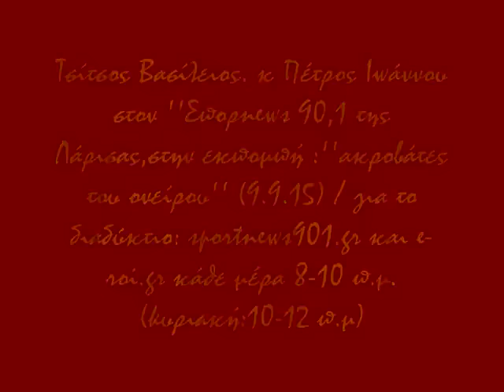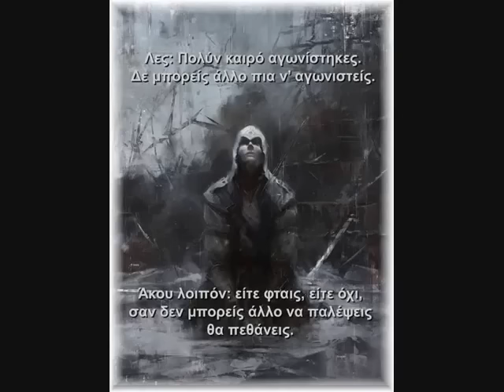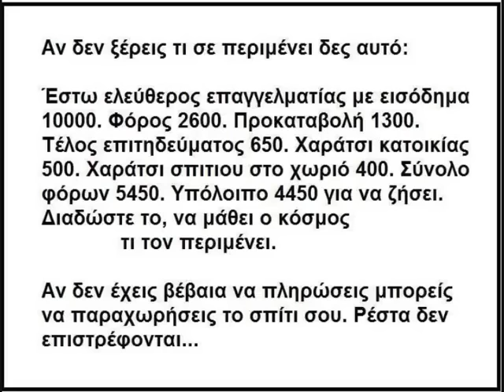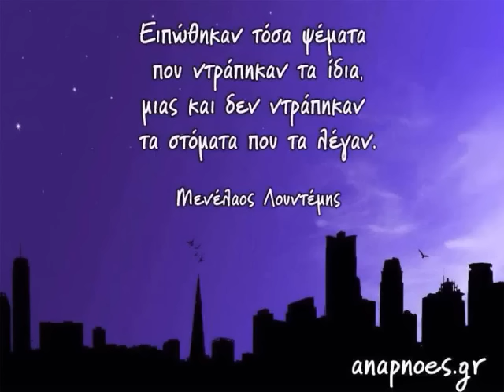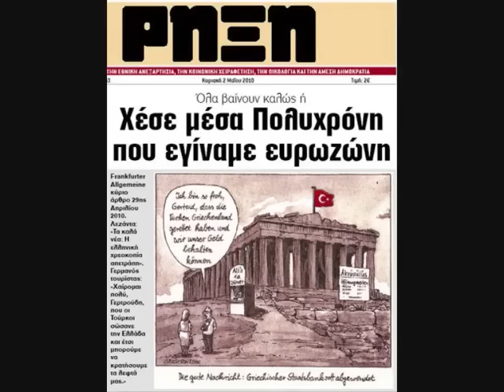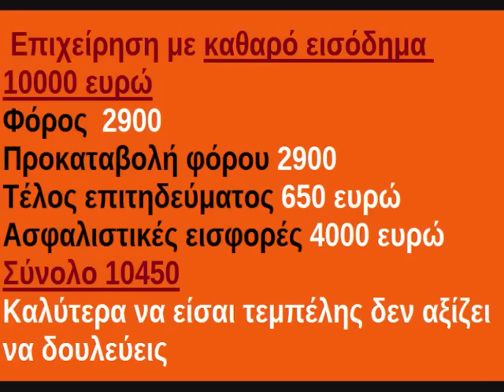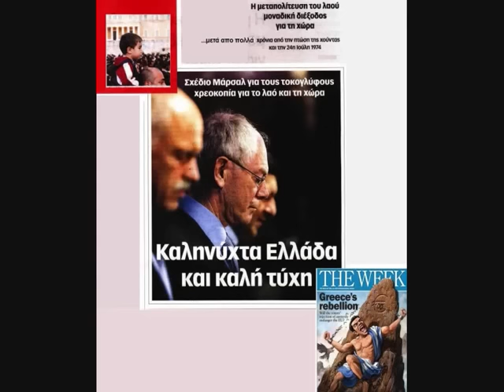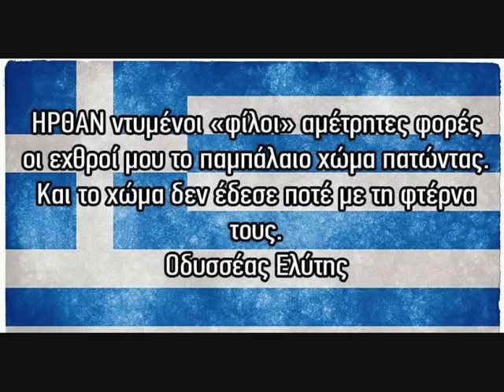Ε.ΠΑ.Μ. - Ο Βασίλης Τσίτσος στον Σπορ News FM - 9 Σεπ 2015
Ο υποψήφιος βουλευτής του Ε.ΠΑ.Μ. στη Β' Αθηνών ΒασίληςΤσίτσος στον Σπορ News 90.1 FM της Λάρισας και την εκπομπή του Πέτρου Ιωάννου «Ακροβάτες του Ονείρου» την Τετάρτη 9 Σεπτεμβρίου 2015.